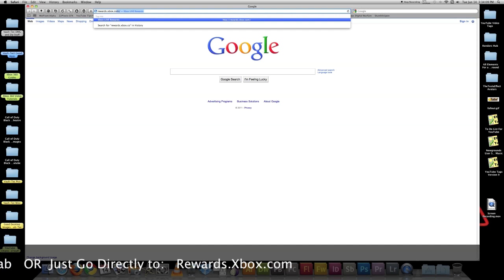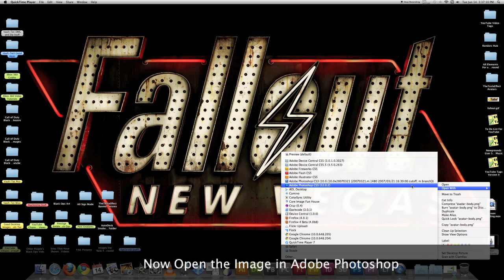How to Get Your Xbox Live Avatar Without Having to Create a Render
Want a crisp, clean, perfect picture of your Xbox Live Avatar? How about getting it without doing any work? Just follow my 3  easy steps!

Music created by Matthew Pablo (deadlyfishes)
Title of Song: Ascension [2011]
This song is distributed under the "Creative Commons" license.